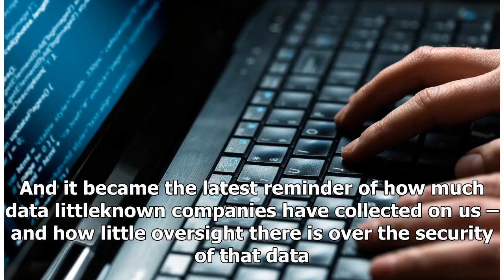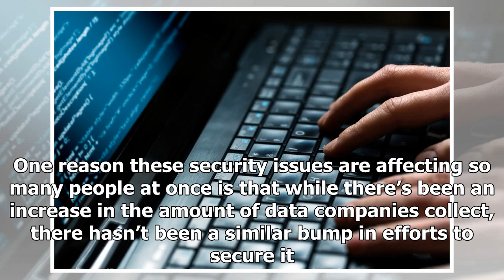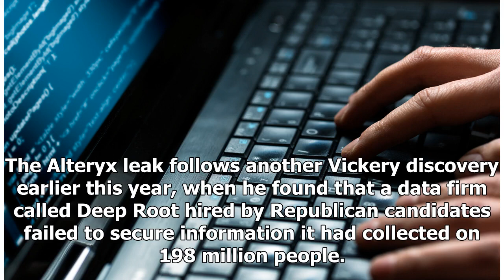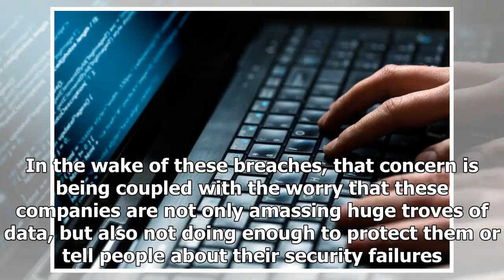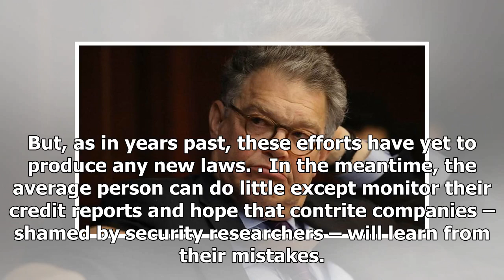Companies you’ve never heard of are exposing your personal data- Breaking News TNC -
►* Fanpage:
►* Google Plus :